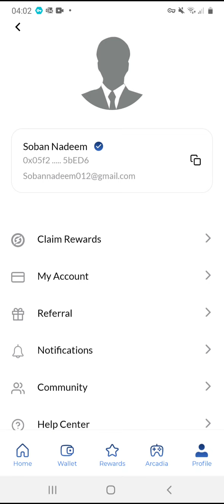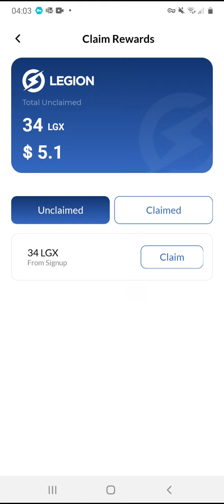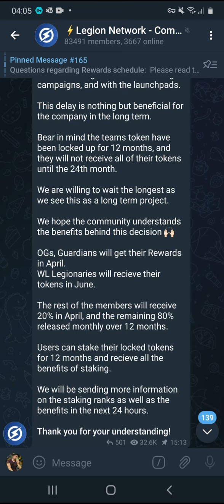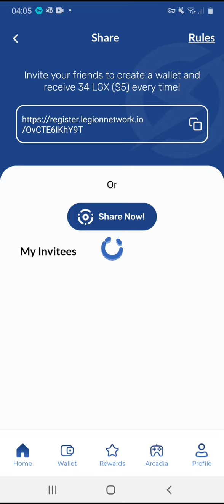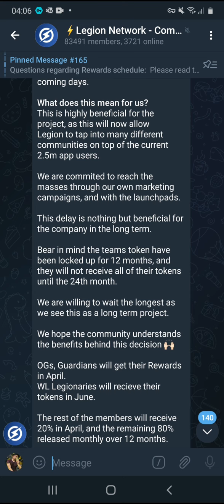Legion Network Update | LGX Just 20% Unlock and Other 80% Token Use For Stake in Legion App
Earn Free $500 to $1000 Without Any Investment with Legion Network | Airdrop LGX Coin